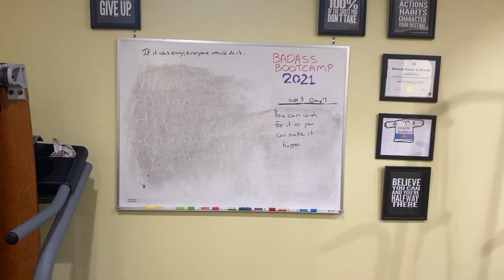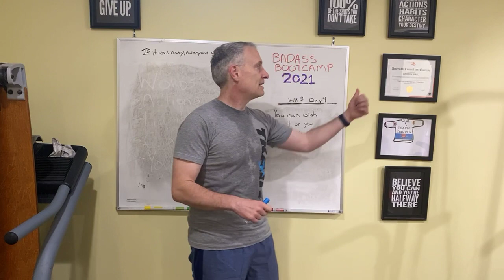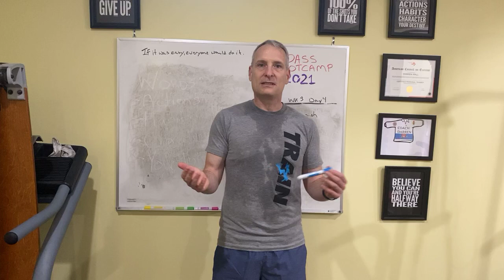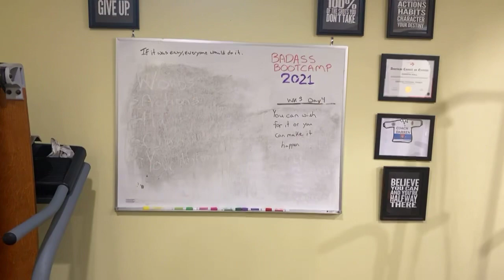Make it Happen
Throwback Thursday:  Have you ever just gotten sick and tired of being sick and tired?

You can wish for it or you can make it happen.